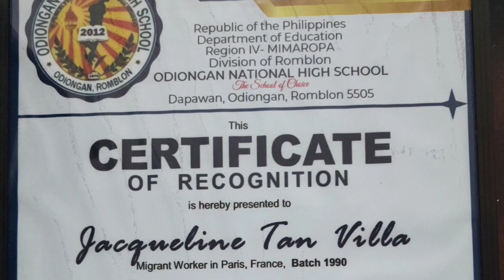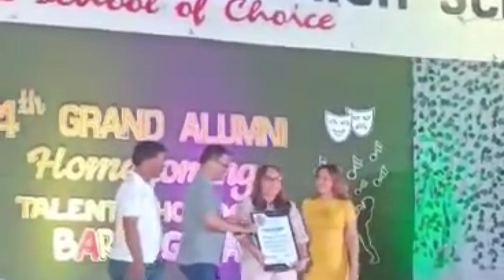BATCH 1990 REUNION/ODIONGAN NATIONAL HIGH SCHOOL AND ROMBLON STATE COLLEGE-ODIONGAN, ROMBLON